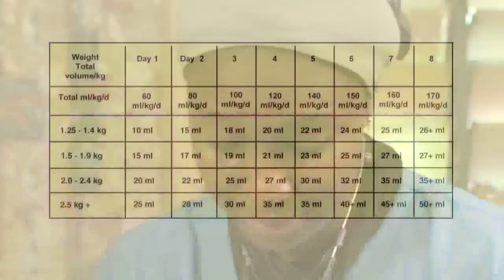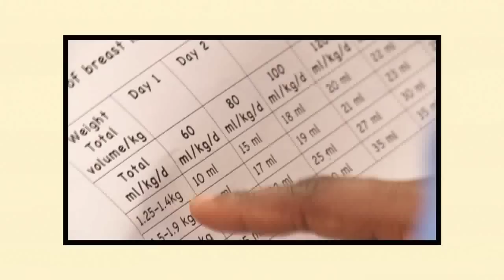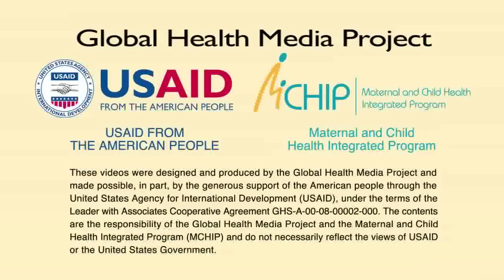Feeding with a Gastric Tube (Spanish) - Newborn Care Series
Alimentación con una sonda nasogástrica. By Global Health Media Project.

Esta película muestra la forma segura y correcta de alimentar a un bebé con un tubo gástrico. Se destaca la participación de la madre y aparece un cuadro donde se muestra el volumen de leche que debe proporcionarse al bebé en cada alimentación, de conformidad con el día de vida.

Los destinatarios son los trabajadores de la salud de primera línea en el mundo en desarrollo. Este video fue producido por Global Health Media Project con el apoyo de USAID/MCHIP.